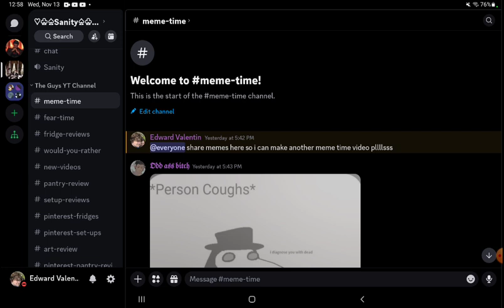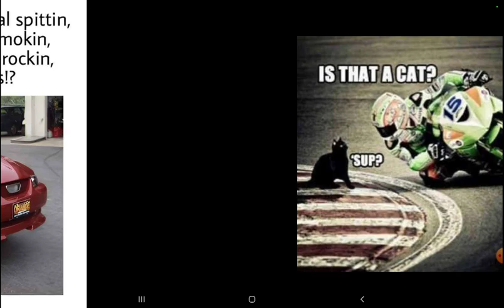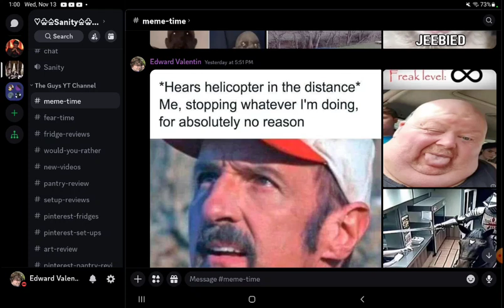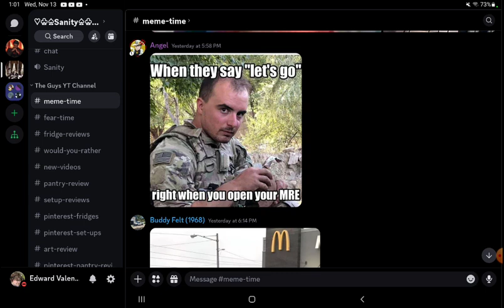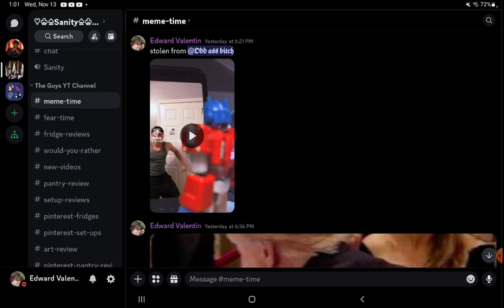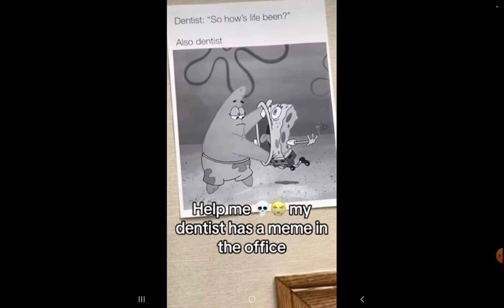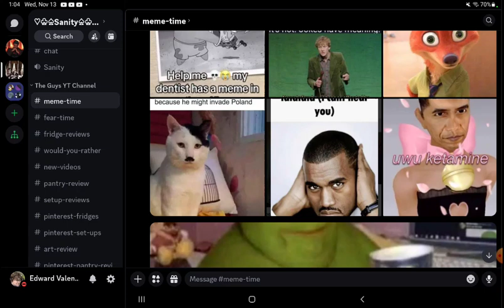Never Thought I'd Do This..AGAIN | Meme Time 14